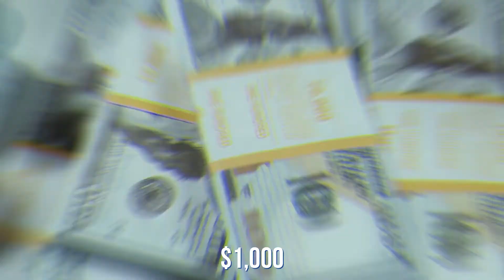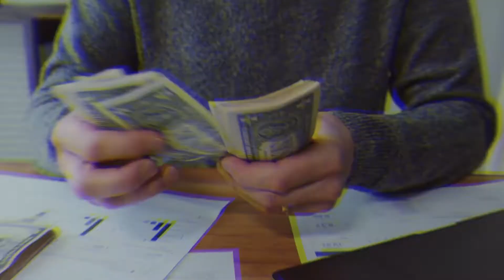Where is Pablo Escobars $10,000,000 Abandoned Mansion?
In this video, we go over Where is Pablo Escobars Abandoned Mansion?

How many mansions did Escobar have?
Was this his main hideout?
Did Escobar live in this for a long time?